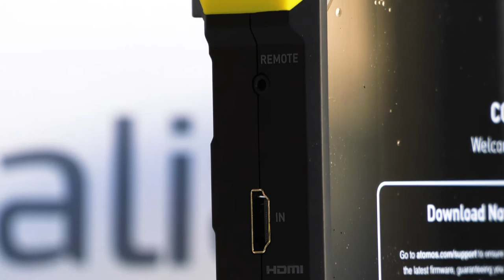Camaralia te enseña: Atomos Shogun Flame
La gama FLAME nos ofrece el monitor de campo 7” más avanzado del mundo, que muestra con precisión "10 stops reales con 10 bits de profundidad de color”. Por supuesto también ofrece PRORES 4K/ HD/ DNxHR de grabación, reproducción y edición que ha hecho tan famosa la marca Atomos.